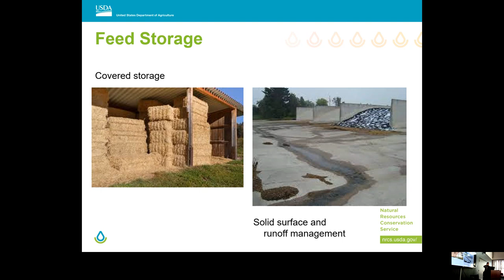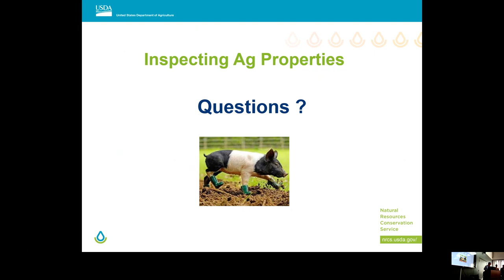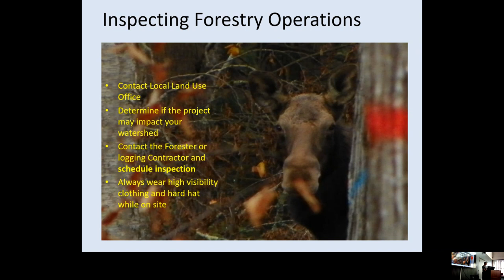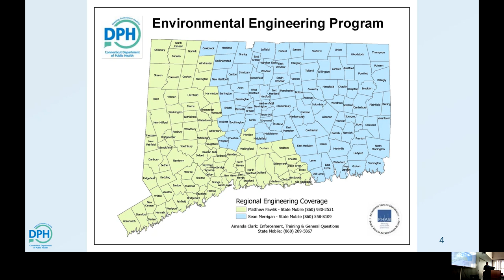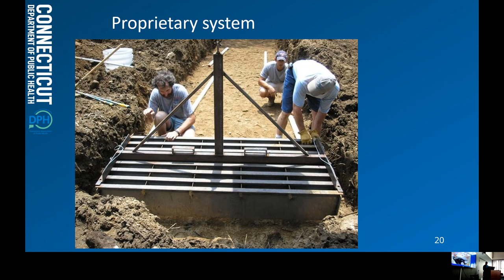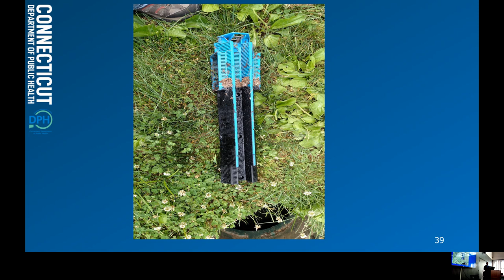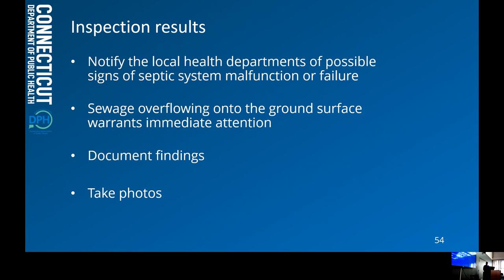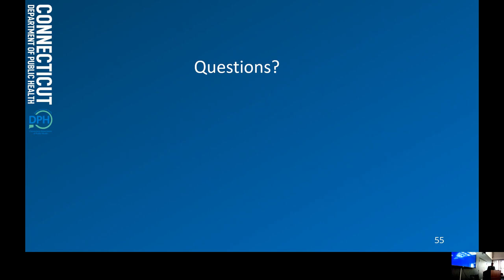VIDEO 2022 WSIT PART 2